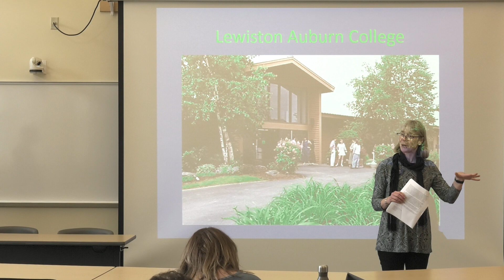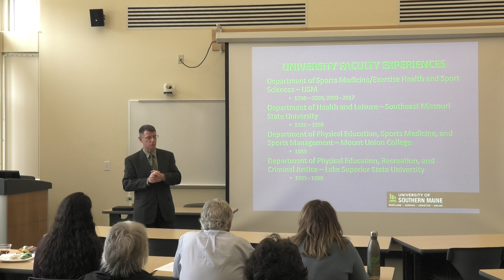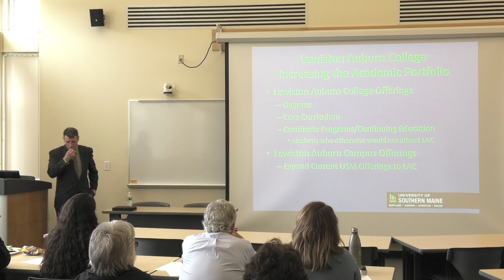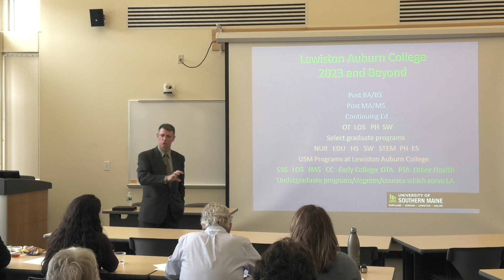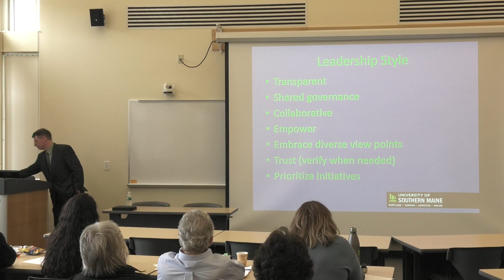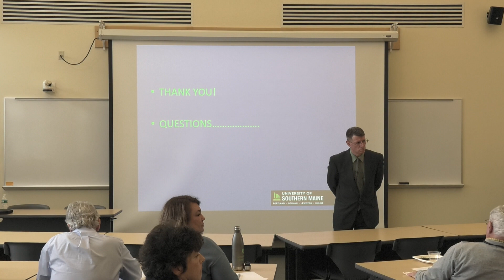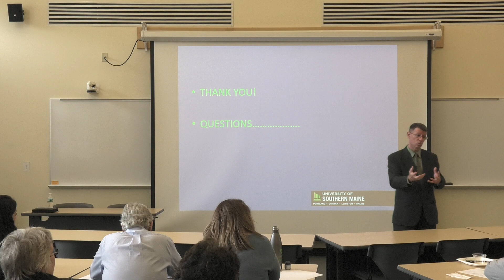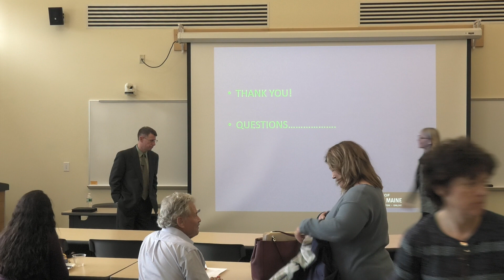LAC Interim Dean Candidate Open Forum